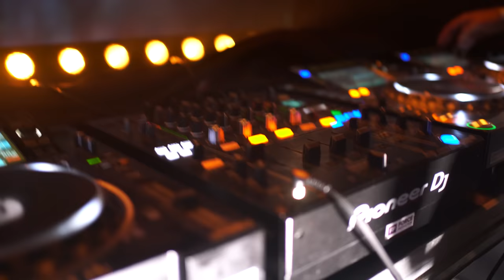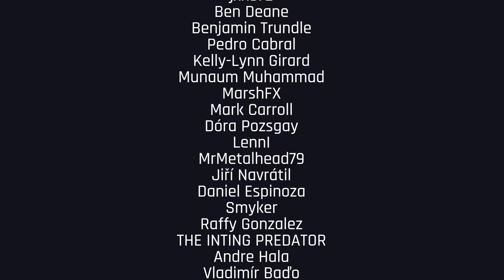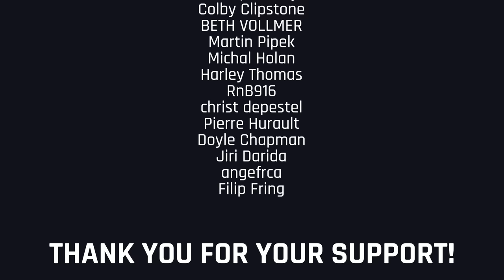Emperor - Darkshire in the Woods 2022 | Drum and Bass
🔥 Don't forget to hit thumbs up and support Emperor 👍
Venue & Date: Svatá Kateřina CZ / 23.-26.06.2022

00:00 DnB Portal - Entrance
1:01:58 Thanks to our Members 🖤